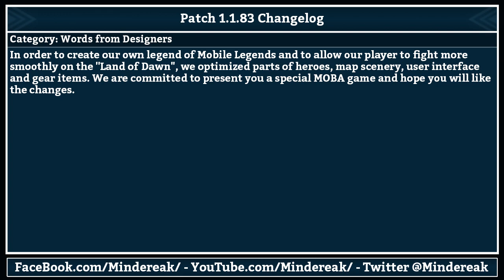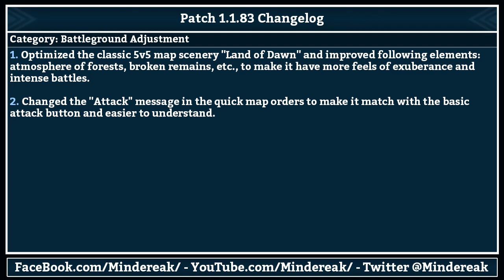Mobile Legends: Patch 1.1.83, Unexpected Patch!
Mobile Legends: New Patch 1.1.83 -Patch Overview-
Unexpected patch! Lots of visual changes!

Patch Notes for Mobile Legends' upcoming 1.1.83 Patch!

1) Words from Designers - 00:10
2) Hero Balance Adjustments - 00:28
3) Gear & Battle Spells Adjustment - 00:53
4) Battleground Adjustment - 01:08
5) Bug Repair - 01:32

Artist: Alec Music (Ft. Sehya)